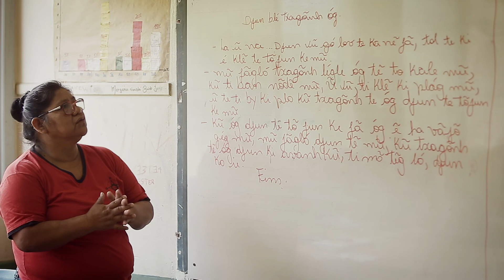"Nossa Terra" | Documentário | TRAILER OFICIAL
TRAILER OFICIAL do Curta-Metragem Documentário "Nossa Terra".

Produzido na Terra Indígena Ibirama-Laklãnõ, Santa Catarina, Brasil, 2018.

DIREÇÃO E ROTEIRO: SAMUEL MOREIRA
PRODUÇÃO: ALVES DEOLLI e SAMUEL MOREIRA
DIR. FOTOGRAFIA: TIAGO ETGES
SOM DIRETO: ALVES DEOLLI
EDIÇÃO DE SOM: ARIEL DEOLLI
MONTAGEM E FINALIZAÇÃO: SAMUEL MOREIRA
ORIENTAÇÃO ACADÊMICA: HÉLIA FARIAS MSc

Trilha Sonora: "Thank You For This World" por Borrtex